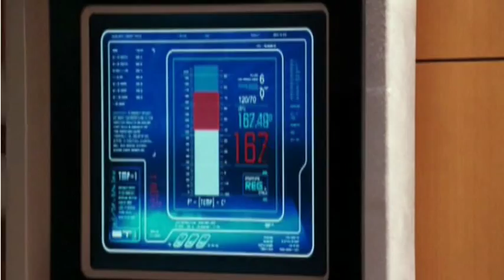"He's a Dream" - Chris Evans and Sarah Lancaster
Another love story.  ^.^